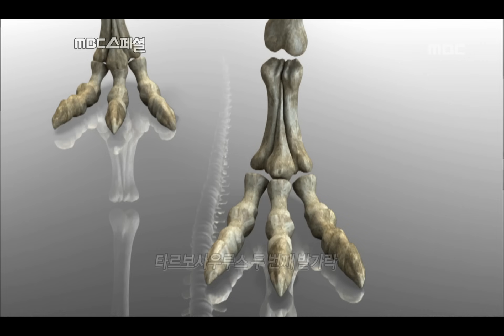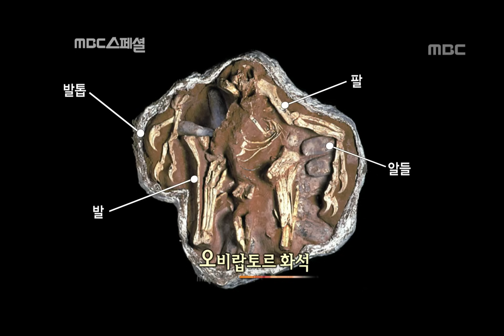How do dinosaurs become fossils - The Land of Dinosaurs, #11, 공룡이 화석이 된 과정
The Land of Dinosaurs(공룡의 땅), 2009/01/18, MBC TV, Republic of Korea

타르보사우루스(육식공룡)이 화석이 된 과정